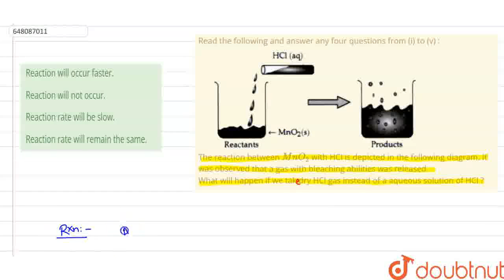Read the following and answer any four questions from (i) to (v) :The reaction between MnO_(2) w...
Read the following and answer any four questions from (i) to (v) :The reaction between MnO_(2) with HCl is depicted in the following diagram. It was observed that a gas with bleaching abilities was released. What will happen if we tak dry HCl gas instead of a aqueous solution of HCl ?
Class: 10
Subject: CHEMISTRY
Chapter: NEW CHAPTERS AND QUESTIONS BASED ON LATEST TYPOLOGIES INTRODUCED BY CBSE FOR 2021-22 EXAMINATION
Board:CBSE

👉 Have Any Query? Ask Us.